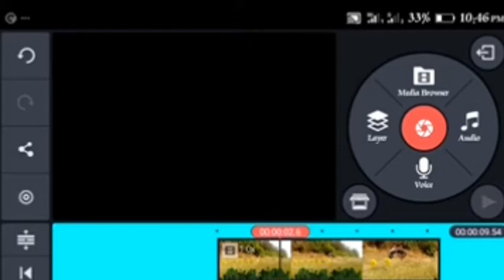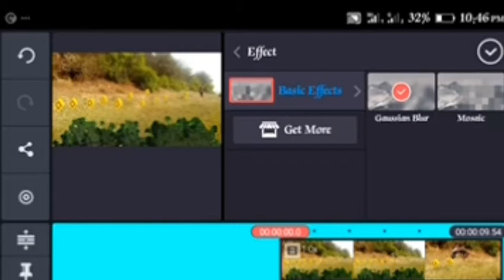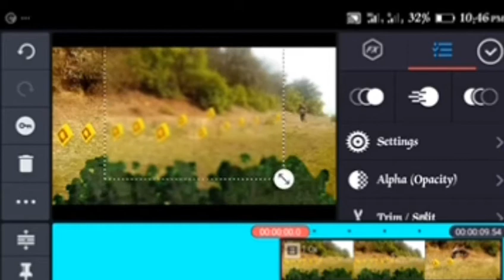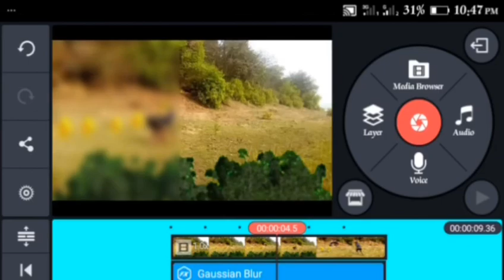How to do Video blur Any Android Mobile